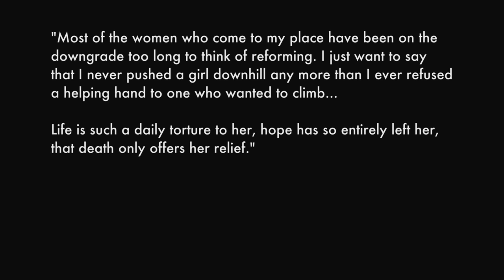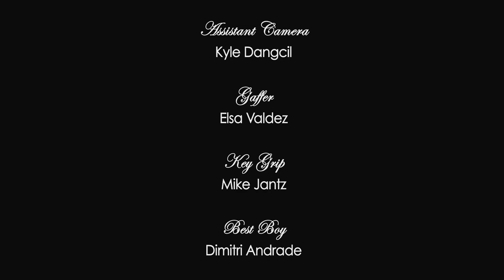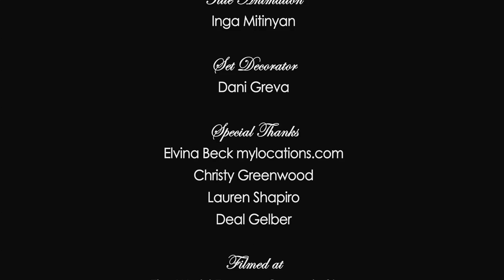FAST - Written and Directed by Melanie Vesey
Inspired by true events that happened at McGurk's Suicide Hall on the Bowery of New York City at the turn of the 19th century, FAST is about a woman struggling for recognition in a bar that serves a suicide drink.

FAST, based on the feature script The End Of The Road, had its world premier at the OUTFEST Film Festival in addition to screening at the IFFCA Film Festival in LA.